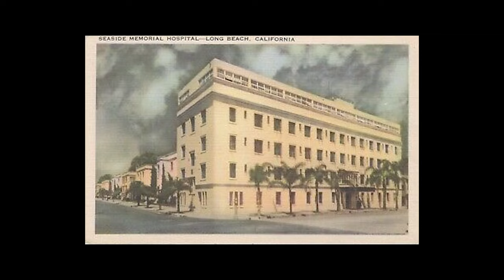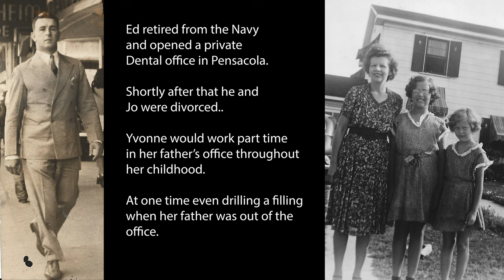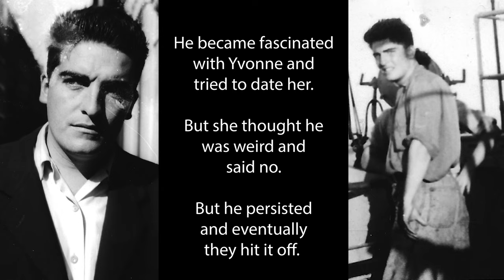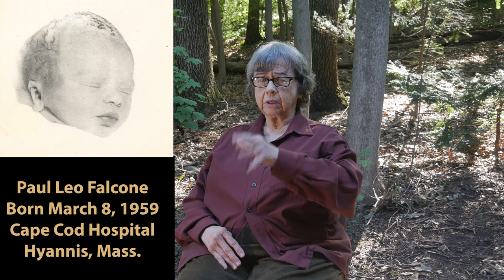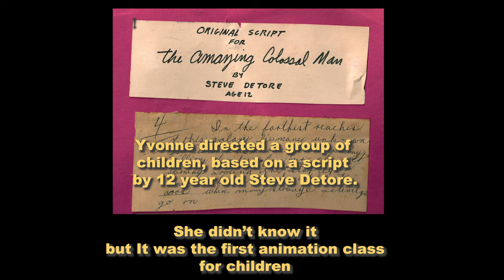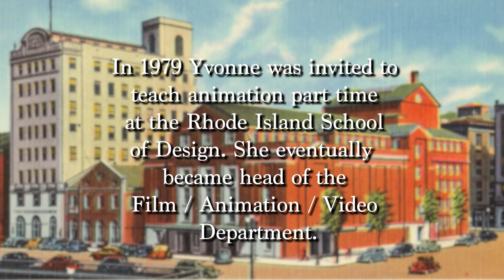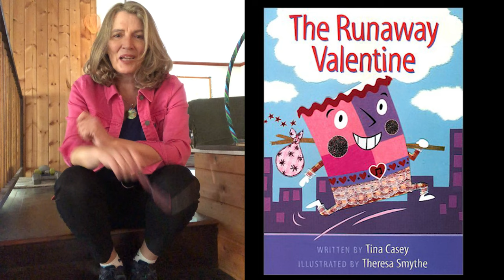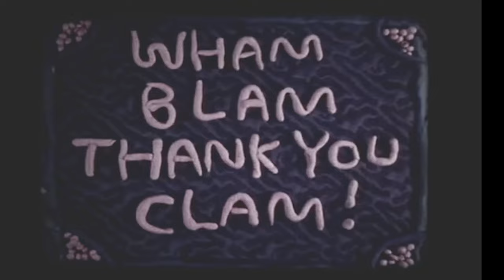Yvonne Andersen Falcone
Wellesley Media Videographer Paul Falcone talks about his mother Yvonne who taught animation to children at the local Yellow Ball Workshop in Lexington, Mass for many years before teaching at the Rhode Island School of Design